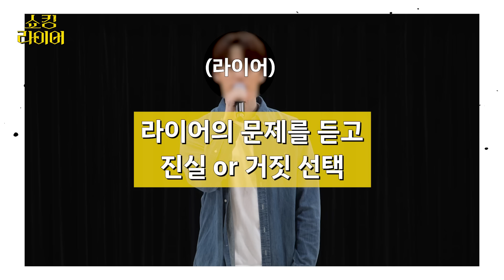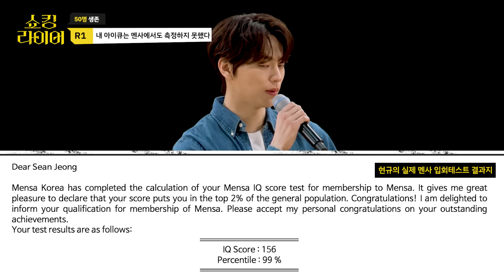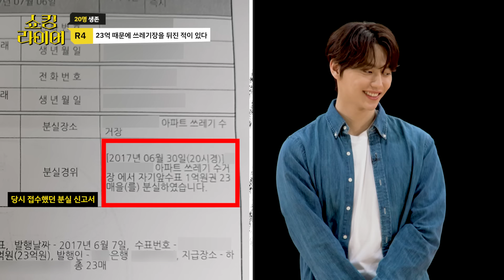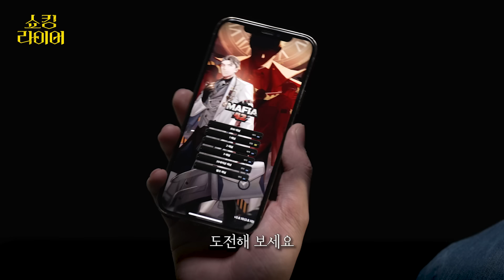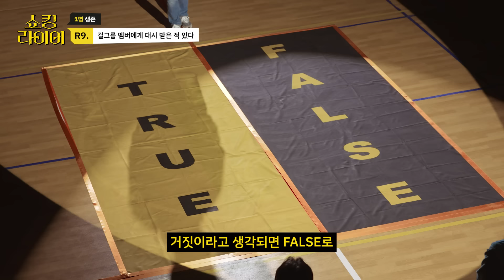현금 23억 버려서 온 가족이 쓰레기장을 뒤진 적이 있다. 진실or거짓 | 환승연애 현규 | 쇼킹라이어 EP1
첫번째 라이어 현규와 50인 사이의 진실or거짓 심리게임!
당신은 맞힐 수 있습니까?

0:00 오프닝
0:39 룰 설명
1:10 오늘의 라이어 현규 등장
1:54 도플갱어와의 만남?!
2:58 1R. 내 IQ는 멘사에서도 측정하지 못했다
6:25 2R. 환승연애 출연, 부모님이 심하게 반대했었다
9:08 3R. 서울대 불합격 후, 아버지 사업을 물려받으려 했다
11:43 4R. 현금 23억 때문에 쓰레기장을 뒤진 적 있다
13:16 5R. 중학교 성적, 2등급 이하로 떨어진 적 없다
14:59 6R. 아이돌 기획사에 카메라 테스트까지 받고 합격했었다
17:12 7R. 다이어트를 위해 사랑니 4개를 한 번에 뽑은 적 있다
20:34 8R. 소유한 카페에 200억 투자 제의가 들어왔다
24:19 9R. 걸그룹 멤버에게 대시 받은 적 있다
26:45 10R. 내년 상반기에 드라마 출연 예정이다